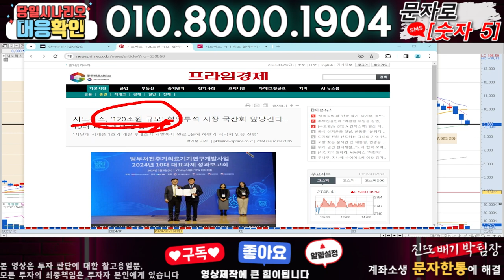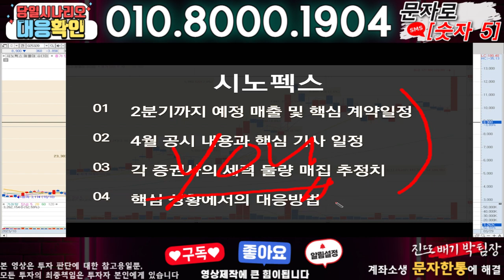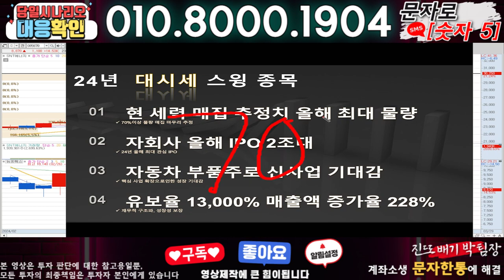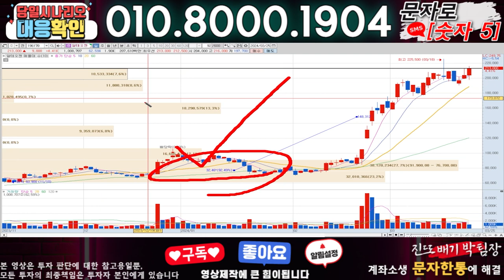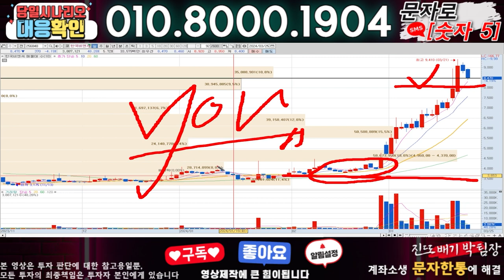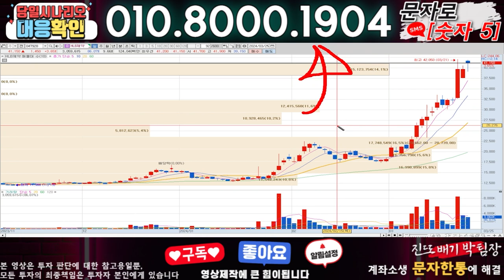시노펙스 ) 3분전 기습속보-공식입장발표!! 무슨일인가?